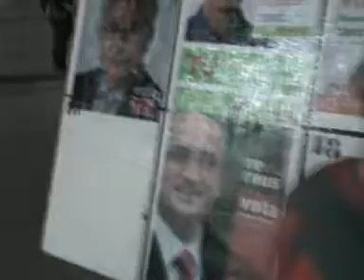Ariel Santamaria (10-5-2007)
StockdesoTV.  Stockdeso TV.  Ariel Santamaria en directe des de la plaça de la Llibertat de Reus el 10 de maig de 2007.  Acte de campanya electoral de la Coordinadora Reusenca Independent (Cori), en l'enganxada del primer cartell.  Rock en català, rock català, música en català, música catalana.  Jo vull ser alcalde.